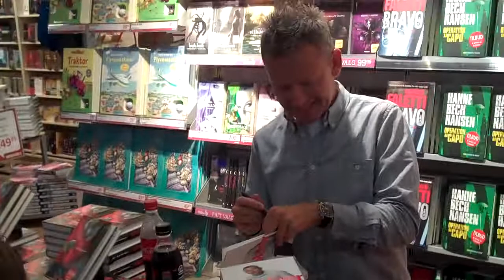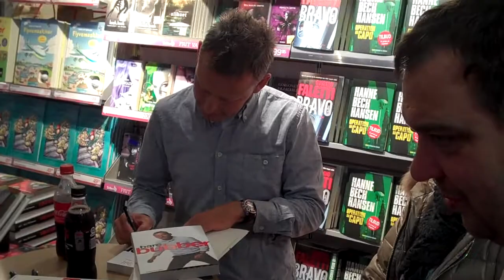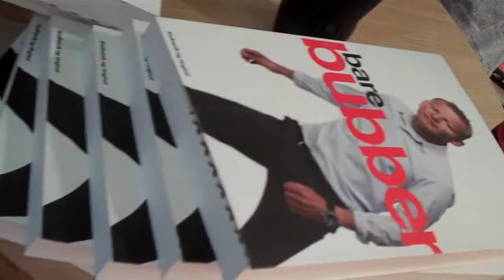Bubber hos Arnold Busck i Lyngby.MP4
Bubber besøger Arnold Busck i Lyngby og fortæller om sin nye bog "Bare Bubber".